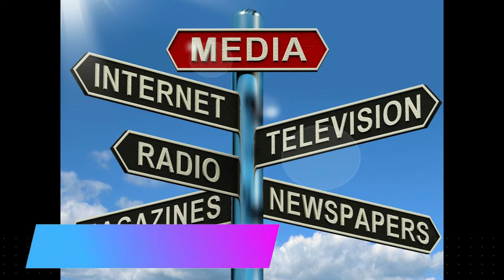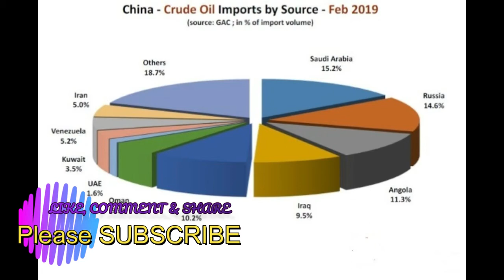INDIA CHINA | TAMIL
This video is regarding the tug of war between India and China on the Border issues and its secrets.

This video also shows how diplomatically India performed.